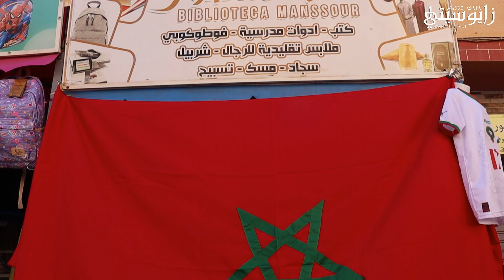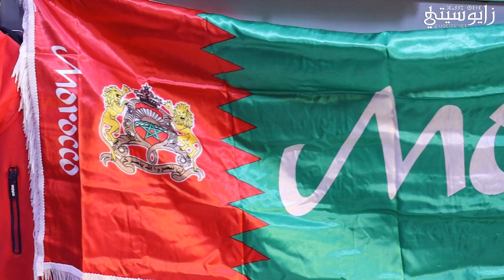انتعاش تجارة بيع أقمصة المنتخب الوطني بعد تألق "الأسود" في المونديال